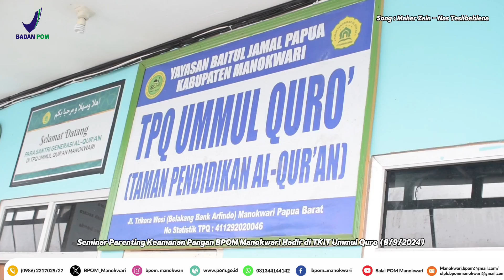Seminar Parenting Keamanan Pangan BPOM Manokwari hadir di TKIT Ummul Quro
Seminar Parenting Keamanan Pangan BPOM Manokwari hadir di TKIT Ummul Quro (8/9/2024)